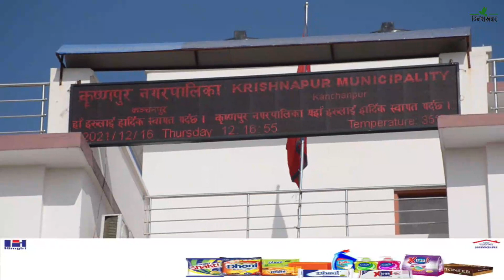कञ्चनपुरको कृष्णपुर नगरपालिकामा सिकलसेल र थाइलेसिमिया रोगको प्रकोप